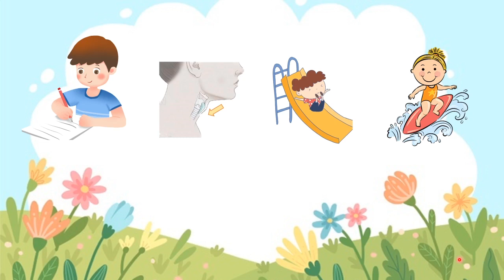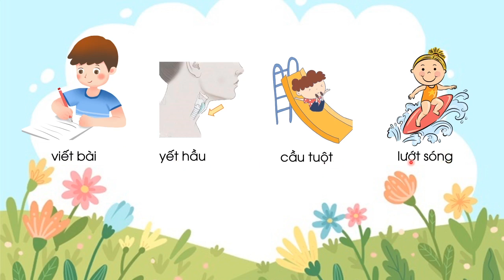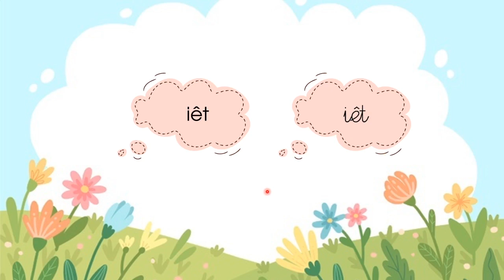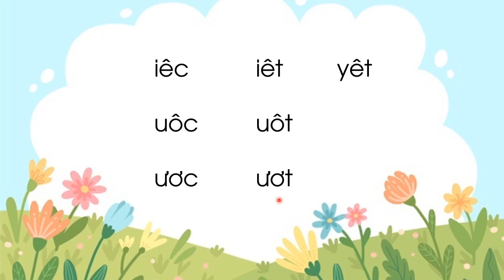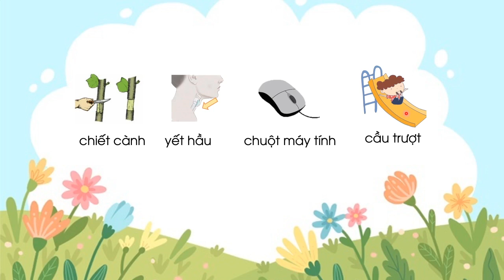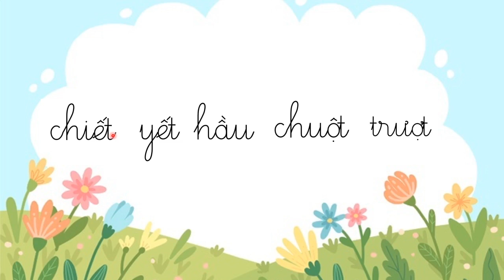Bài: iêt, yêt, uôt, ươt (Phần 1) - Tiếng Việt lớp 1 (Chân trời sáng tạo) [OLM.VN]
olm TiengVietlop1 Bai:iet,yet,uot,uot(Phan1)
Bài giảng giúp học sinh:
- Nhận diện các vần iêt, yêt, uôt, ươt
- Nhận diện và đánh vần mô hình tiếng iêt, yêt, uôt, ươt
- Đọc các từ khóa chứa các vần iêt, yêt, uôt, ươt
- Luyện viết các vần iêt, yêt, uôt, ươt